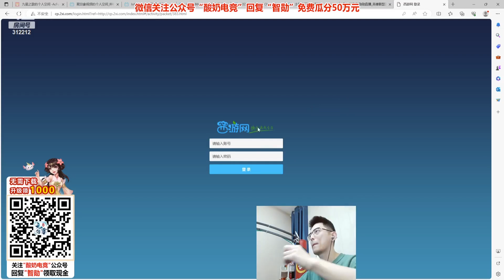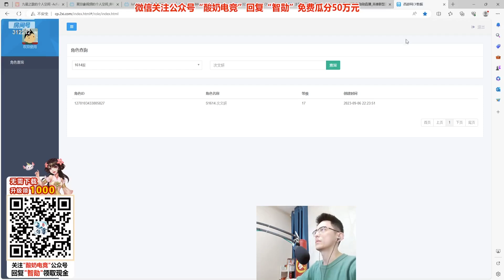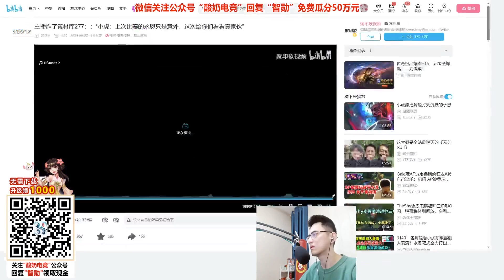【智勋】09 07【要要＆五月】候选管理操作迷，要要眼中只见杯：“我的男人”。半路点点来截胡？海王杯后院起火！真该死呀~ 【卡萨丁】